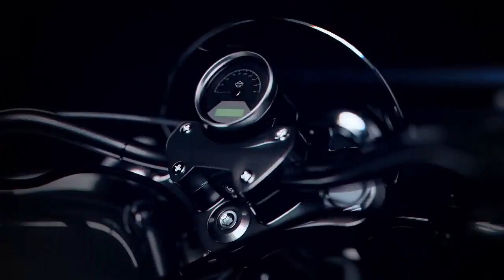MINSK 125 BELARUSIA BIKE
M1NSK, adalah merek sepeda motor, skuter, ATV, dan mobil salju Belarusia. Yang diproduksi oleh pabrik sepeda motor, dan Sepeda Minsk (MMVZ). Sepeda motor hasil pabrikannya seperti M1A, pertama dirilis pada tahun 1951. Sedang ditahun 2007, perusahaan swasta ini telah menjual lebih dari 6,5 juta sepeda motornya diseluruh dunia.

Setelah Perang Dunia II, dokumentasi dan peralatan pabrik DKW yang ada di Zschopau Jerman, dibawa ke Uni Soviet sebagai hasil rampasan perang. Sehingga produksi perdana model RT 125,  dimulai di Moskow dengan merek M1A. Kala itu kementrian perindrustrian otomotif moskow memerintahkan, melalui surat Perintah No.494 tanggal 12 Juli 1951. Jika produksi M1A dipindah dari Moskow, ke Pabrik Sepeda Motor dan Sepeda Minsk (MMVZ, Motovelo). Model ini diimpor ke Inggris oleh Neval Motorcycles, dipasarkan sebagai Neval.

sedangkan pada tahun 2007, MMVZ atau Motovelo telah menjadi perusahaan swasta. Dengan prodak sepeda motornya  bermerek M1NSK, yang juga diproduksi di Tiongkok. Seperti model, M1nsk TRX 300i yang juga disebut Zongshen RX3.